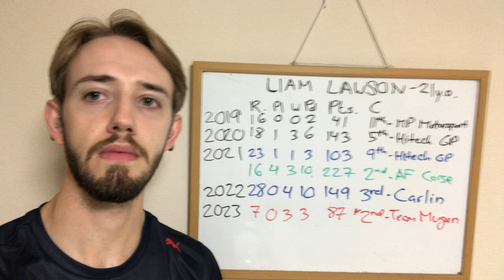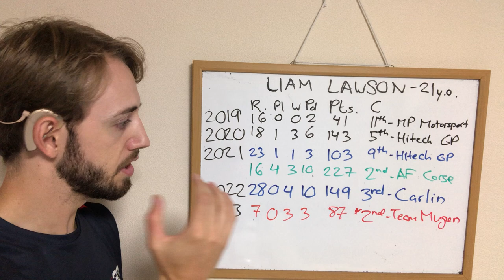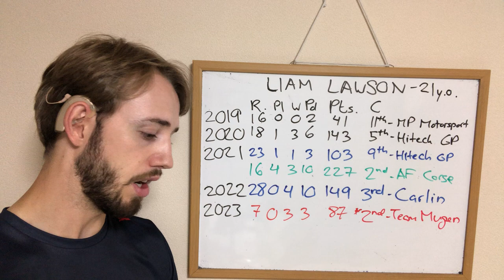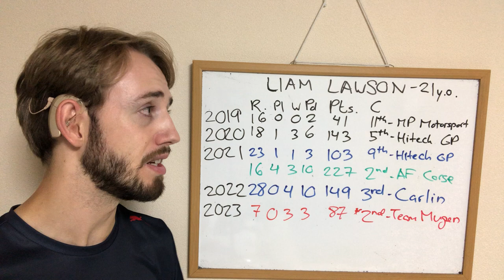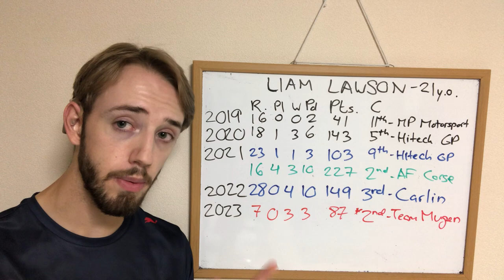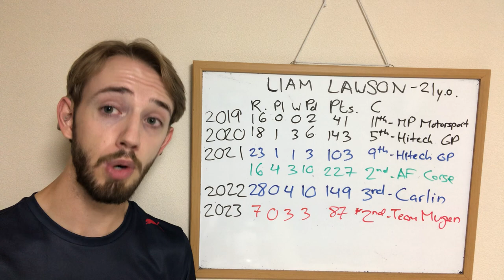Who is Liam Lawson? | Analyzing F1’s Newest Rookie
My look at Liam Lawson’s junior record after his F1 debut at Zandvoort this past weekend